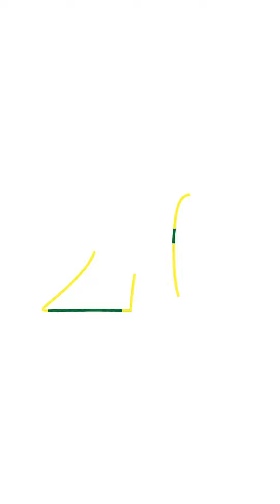Diario de los Testigos / Sábado 27 de Noviembre (2021)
EVANGELIO
Estén siempre despiertos, para escapar de todo lo que está por venir.
S. Lucas 21, 34-36

Cuidado con acomodarnos en nuestros pecados.